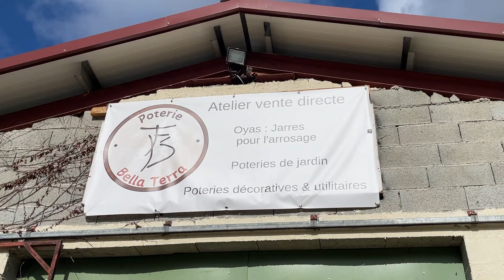Bella Terra - 4 junge Menschen stellen Oyas her - Gefässe um Pflanzen zu bewässern...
Auf meiner Europatour bin ich 4 jungen Menschen begegnet, die ohne Grundkentnisse sich selber das Töpfern beigebracht haben. Sie stellen Oyas her. Das sind Gefässe, die zum Bewässern von Pflanzen eingegraben werden.

Ich gebe Töpferkurse bei dir. Wenn du eine Werkstatt hast oder eine Werkstatt kennst und sich eine Gruppe von Menschen fürs Töpfern interessiert, können wir zusammen einen Kurs planen. Alle Infos und die Kosten findest du